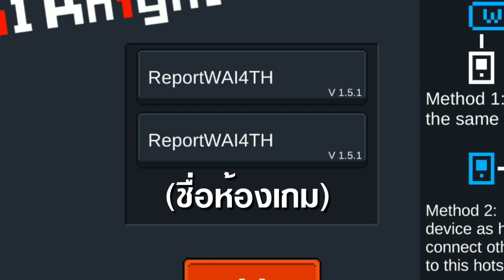Soul Knight บ้องตื้น - อาวุธทำลายล้างโลก (ft. Chariw)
Soul Knight เป็นเกมแนวตะลุยดันเจี้ยน ฆ่ามอนส์และเก็บไอเท็ม มีตัวละครที่มีสายต่าง ๆ ให้เลือกเล่นมากมาย
ครั้งนี้พี่หวายมากับพี่ริว จะมาเล่นเกมมือถือนี้ให้ดู ขอบใจที่รับชมนะ ที่รัก